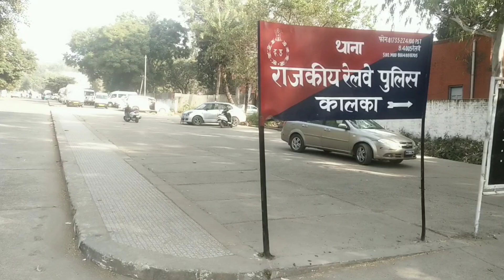Pinjore: रेलवे ट्रैक पर बुलेट दौड़ाया, ट्रेन आते ही छोड़ भागा।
सिटी न्यूज।।
     रेलवे ट्रैक पर एक युवक ने बुलेट खूब दौड़ाया बाद में ट्रेन आते देख ट्रैक पर ही बुलेट छोड़ भागा।